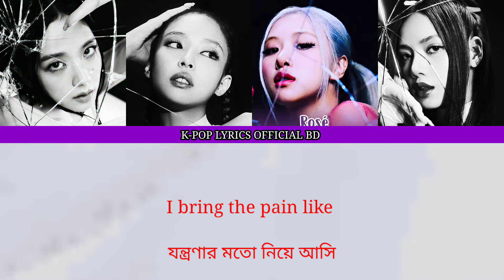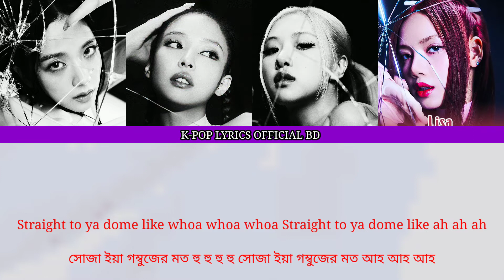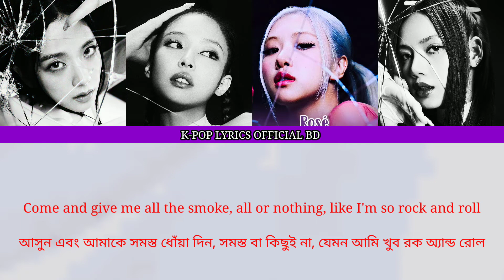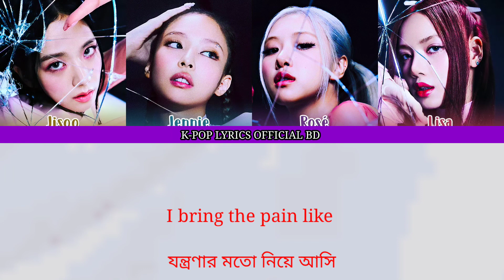BLACKPINK (블랙핑크) PINK VENOM (BANGLA LYRICS) (BANGLA SUBTITLE) (BANGLAMEANING) (COLOR CODED ENG/BAN)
• Artist: BLACKPINK (블랙핑크)
• Song ♫: Pink Veno
• Album: Pink Veno - Pre-release
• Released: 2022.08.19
MEMBERS JISSO JENNIE ROSÉ LISA